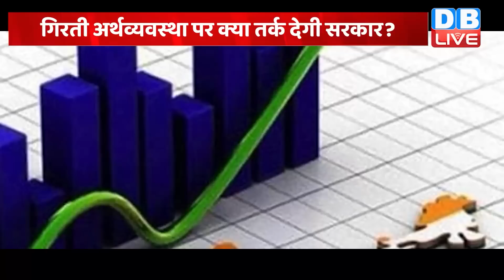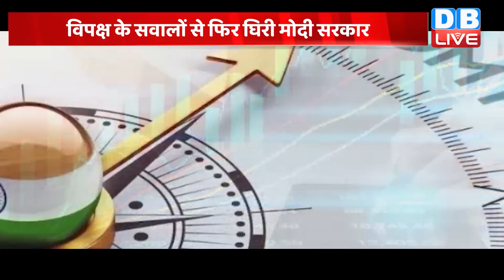din bhar ki khabar | news of the day, hindi news india |top news| maharashtra politics| dblive news